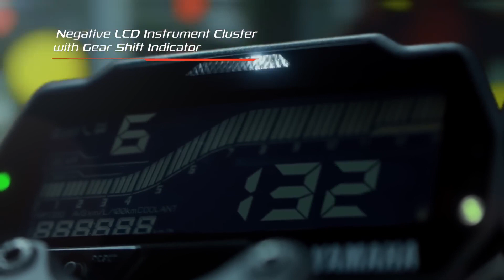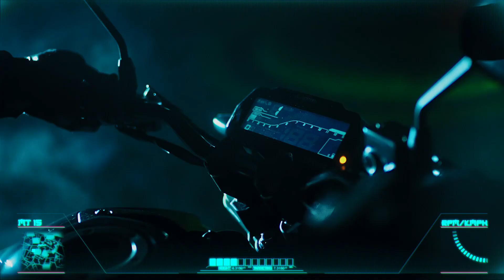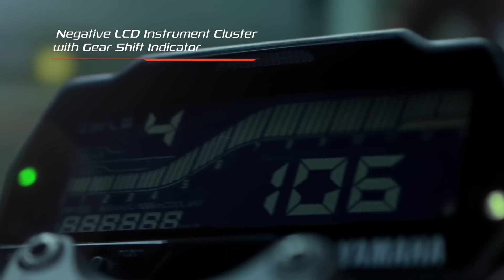Finally 2023 New Model Yamaha MT-15 V3 : Darkness is the Next Level😍New Update Launch Date MT-15 V3?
2023 New Model Yamaha MT-15 V3 : Darkness is the Next Level || Updates for 2023 || Launch Date ??

Chin mount
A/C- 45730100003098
IFSC- BARB0MOWAXX

mt 15 v3,mt 15 2023,mt 15 v3 launch date in india,mt 15 new model 2023,mt 15,mt 15 2023 model,yamaha mt 15 v3,mt15 v3,yamaha mt 15,yamaha mt 15 2023,mt v3,new mt 15 2023,mt new model 2023,mt 15 v3 update,yamaha mt 15 new model 2023,upcoming mt 15 2023,mt,mt 2023 model,mt 15 upcoming model 2023,mt 125,2023 New Model Yamaha MT-15 V3 : Darkness is the Next Level😍,Updates for 2023😘Launch Date MT-15 V3 ?